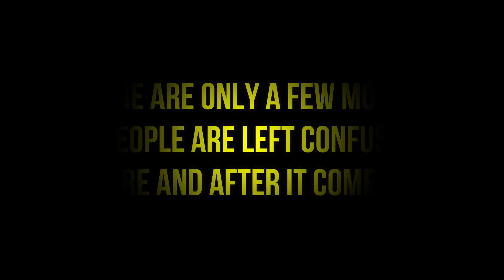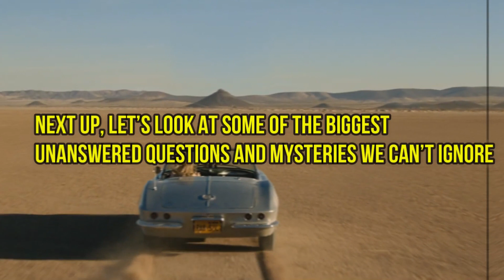Don’t Worry Darling SETS UP The PERFECT Sequel.. Here's How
Welcome back to Film Dash, today on the channel we're going to be talking about Don’t Worry Darling SETS UP The PERFECT Sequel.. Here's How if you're excited to learn more about this then make sure you watch the whole way through because you don't want to miss the details we have for you!